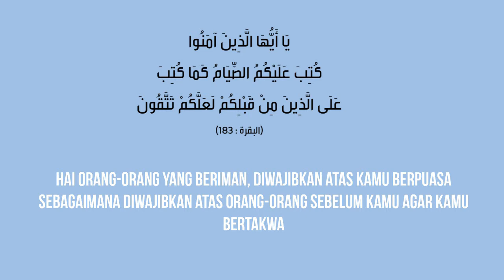Ucapan selamat menunaikan ibadah puasa - RTAJ